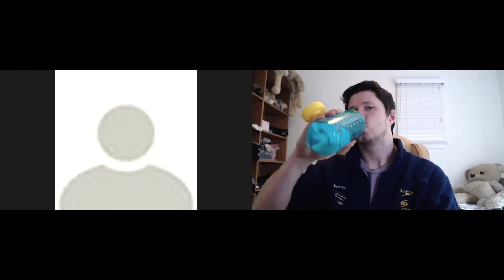#14 Halo's Number 1 Up-and-coming PRO: Bound